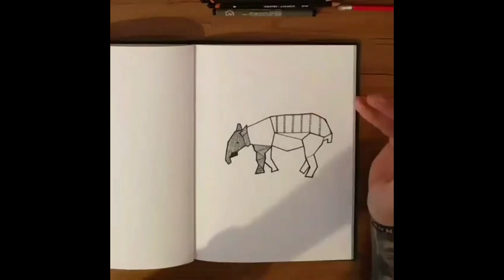Geometric Tapir Drawing - Time Lapse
Quick video showing how I drew a Tapir.